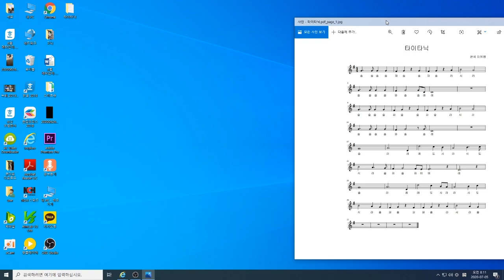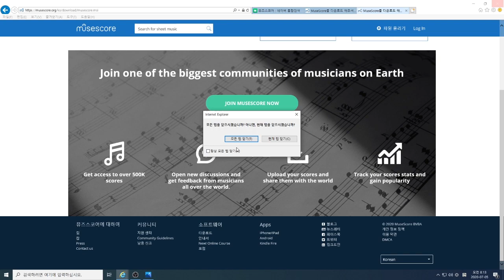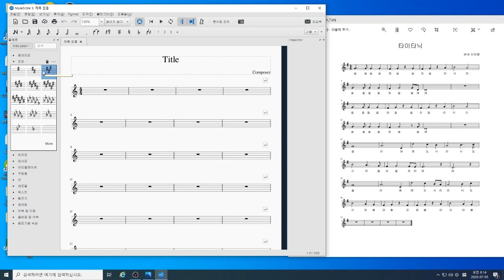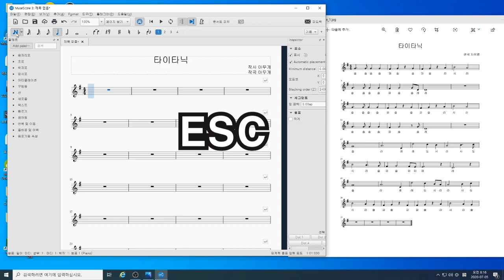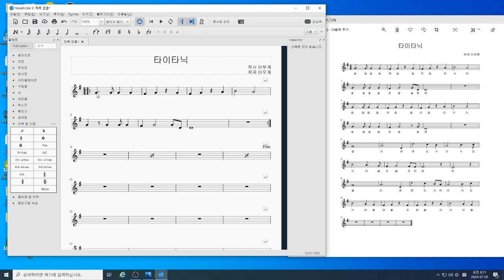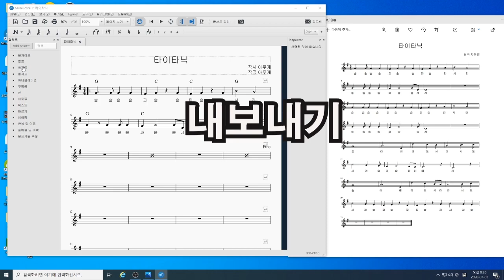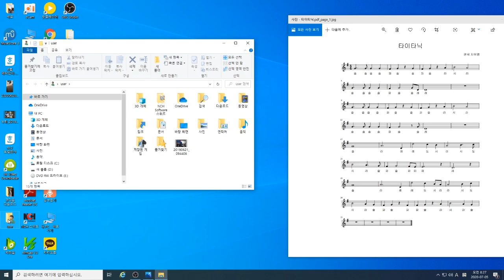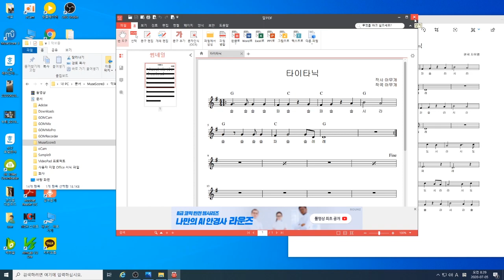뚝딱 10분만에 악보 만들기 끝...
요즘 일반인도 너도 나도 1년에 작곡 1, 2곡씩은 작곡을 하는데..깨끗한 악보 프로그램 사용법을 소개 합니다.